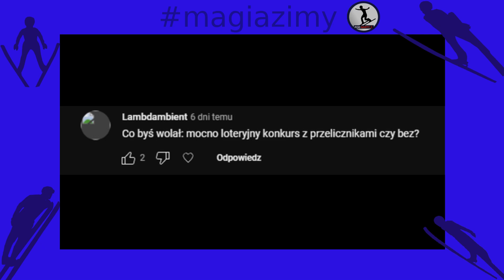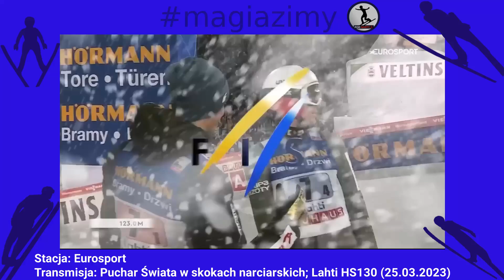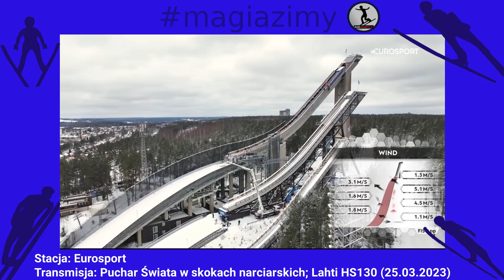WICHURY. SKOKI. DOMINACJA - Lahti - Punkt HS (S6E13)